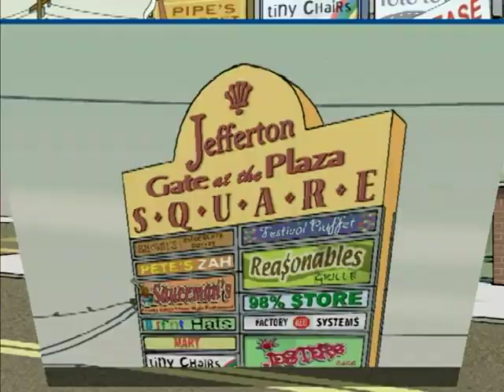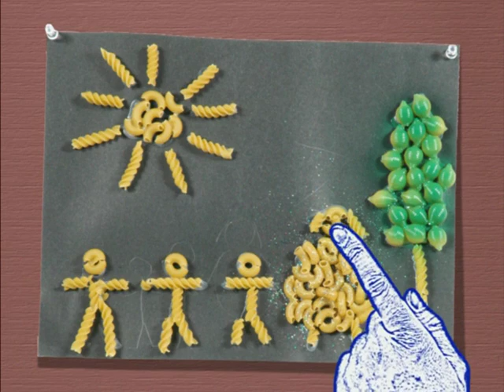Tom Goes To The Mayor 201 My Bigs Cups